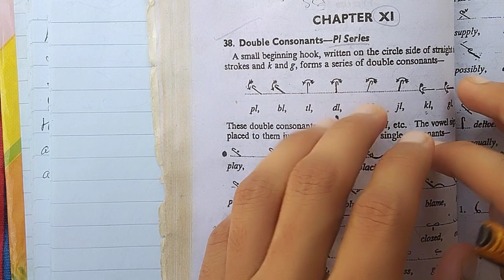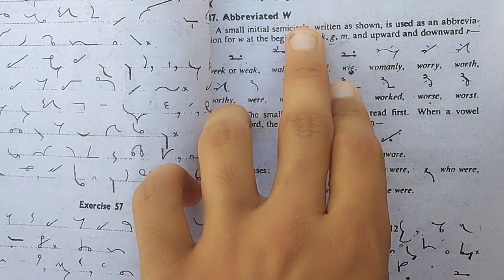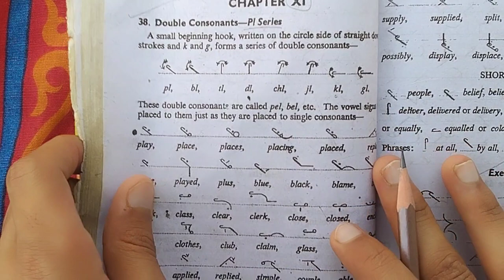Lecture no. 38/ L-Hook/ Pitman Shorthand/ By Sir Mujib.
Semicircle of w in Pitman shorthand By Sir Mujib